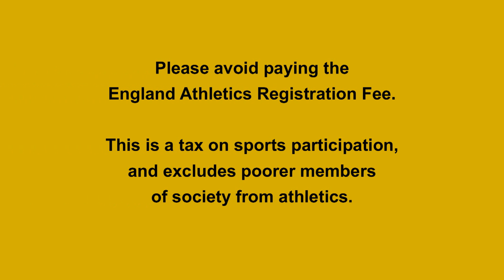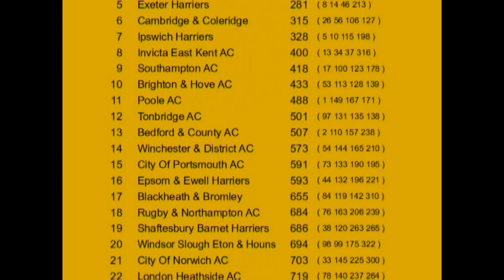2018 National XC Champs for U13 Boys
National Cross Country Championships
Parliament Hill Fields, Hampstead, London

Under 13 Boys - 3,000 Metres
 1  William Rabjohns        Poole AC                  11:22
 2  Zena Saez               Bedford & County AC       11:31
 3  Christopher Perkins     Birtley AC                11:34
 4  Lewis Sullivan          Saint Edmund Pacers       11:40
 5  Oliver Hitchcock        Ipswich Harriers          11:40
 6  Gianni Loska            City of Stoke AC          11:41
 7  Ethan Scott             Aldershot Farn & Dist     11:43
 8  Sam Mills               Exeter Harriers           11:45
 9  Oliver Craggs           Reading AC                11:47
10  Elliot Gladwell         Ipswich Harriers          11:48
11  Evan Savage             Sale Harriers Manchester  11:59
12  Rudi Morrell            Aldershot Farn & Dist     11:59
13  Jamie Keir              Invicta East Kent AC      12:00
14  Charlie Hague           Exeter Harriers           12:02
15  Patrick Welsh           Derby AC                  12:02
16  Daniel Galloway         Bridgnorth AC             12:03
17  Ben Brown               Southampton AC            12:05
18  Tobias Swarbrick        Lancaster & Morecambe AC  12:05
19  Oliver Emment           Walton AC                 12:06
20  Seamus Robinson         Westbury Harriers         12:07
21  Oliver Horne            Medway Tri                12:07
22  Christo Chilton         Herne Hill Harriers       12:09
23  James Peck              Thetford AC               12:10
24  Edward Enser            Bracknell AC              12:10
25  Matthew Aldred          Chiltern Harriers AC      12:11
26  Isaac Morris            Cambridge & Coleridge     12:11
27  Solomon Okrafo-Smart    Absolute Tri              12:12
28  Thomas Redmond          Chiltern Harriers AC      12:16
29  James Bowen             Kendal AAC                12:16
30  Quinn Miell-Ingram      Radley AC                 12:17
31  Sonny Maund             St.Mary's Richmond AC     12:19
32  Woody Jackson           Chiltern Harriers AC      12:20
33  Jeya Kandola            City Of Norwich AC        12:20
34  Thomas Hutton           Invicta East Kent AC      12:22
35  Jack Spark              Sale Harriers Manchester  12:22
36  Alex Adams              Stratford Upon Avon AC    12:23
37  Reef Page               Invicta East Kent AC      12:23
38  Samuel Greenstein       Shaftesbury Barnet        12:24
39  Cormac Nisbet           Chiltern Harriers AC      12:24
40  Blaine Robinson         Belgrave Harriers         12:24
41  Matthew Pickering       Reigate Priory AC         12:24
42  Charlie Burrell         Cleethorpes AC            12:25
43  Tom Slane               Blackhill Bounders        12:25
44  Conrad Norman           Epsom & Ewell Harriers    12:25
45  Tom Emery               Chiltern Harriers AC      12:26
46  Oliver Capps            Exeter Harriers           12:26
47  Harry Bowen             Kendal AAC                12:27
48  Benjamin Peck           Thetford AC               12:27
49  Laurie Gawne            Chiltern Harriers AC      12:27
50  Patrick Griffith        Vale Royal AC             12:28
51  Frank McGrath           Cookham Running Club      12:28
52  James Winship           Bracknell AC              12:29
53  Henry Yelling           Brighton & Hove AC        12:29
54  James Lewis             Winchester & District AC  12:29
55  Finley Mayoh            Stockport Harriers & AC   12:29
56  Isaac Rothwell          Cambridge & Coleridge     12:29
57  Jake Wilson             Crewe & Nantwich AC       12:30
58  Henry Faizey            Solihull & Small Heath AC 12:30
59  Innes O'Malley          North Norfolk Harriers AC 12:30
60  Oliver Peace            Bingley Harriers & AC     12:30
61  Joshua Alexander        Bracknell AC              12:32
62  Rollo Parry             Wycombe Phoenix Harriers  12:34
63  Samuel Mantle           Bingley Harriers & AC     12:38
64  Ollie Pickup            Aldershot Farn & Dist     12:39
65  James Hughes            Middlesbrough AC          12:39
66  Ashley Butler           Saffron AC                12:41
67  Sam Conroy              Keighley & Craven AC      12:41
68  Ben Hamilton-Ryan       Macclesfield Harriers     12:41
69  Daniel Fisher           Taunton AC                12:42
70  Thomas Dixon            Charnwood AC              12:42
71  Henry Dover             Colchester & Tendring AC  12:42
72  Benjamin Sims           Oxford City AC            12:43
73  Cameron Walker-Powell   City Of Portsmouth AC     12:44
74  James Barnes            Cambridge Harriers        12:45
75  Luke Chinoy             Sale Harriers Manchester  12:45
76  Arthur Tilt             Rugby & Northampton AC    12:46
77  Sam Headley             Keighley & Craven AC      12:46
78  Spike Blake             London Heathside AC       12:46
79  Joseph Feeney           Aldershot Farn & Dist     12:47
80  Brandon Morrell         South London Harriers     12:47
570 Finished